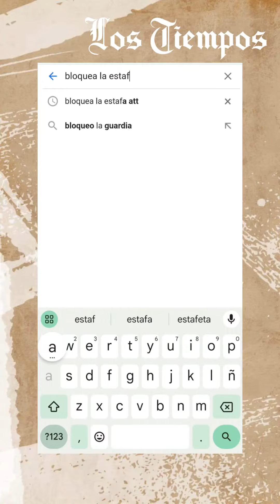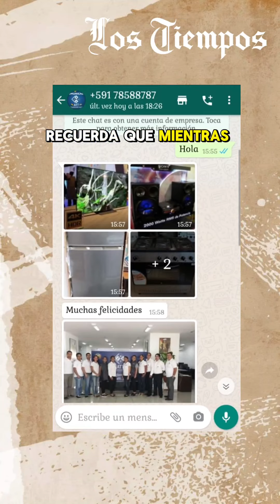¡Cuidado con las estafas por celular!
En la actualidad, las estafas por celular a través de llamadas y mensajes fraudulentos son un problema creciente en Bolivia.
Los estafadores emplean  diversas técnicas para engañar a sus víctimas y obtener información personal o financiera.
Acá te explicamos los pasos de denuncia ante la ATT